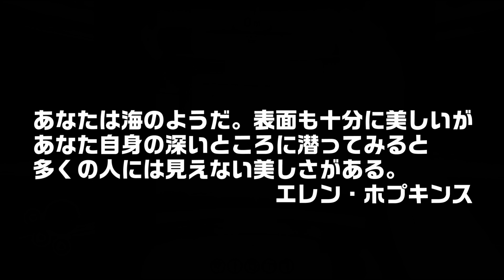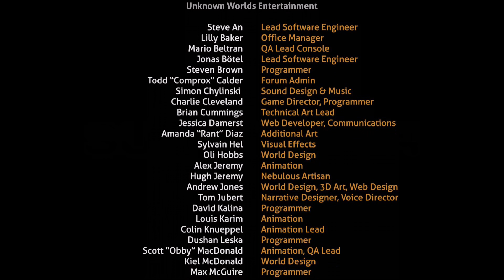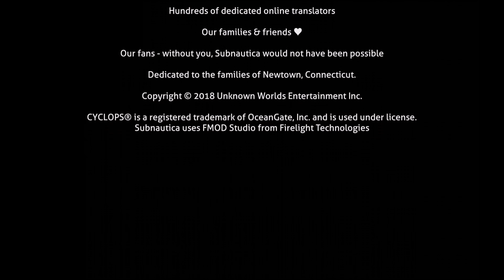あそこをオフにする隔離執行プラットフォームの謎が解けエンディング、そして番外編へ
ストーリーモードのエンディングに到着。自分はロケット発射台から一気に製作したが普通の人は作る過程で「イオンバッテリー」を探したりとロケット完成に時間をかけるがゆえに完成して脱出する喜びもひとしおなんだろうな…。そして最後に隔離執行プラットフォームの謎が待っている。エンディングが喜びでもあり寂しくもある。

■毎週火曜日
・ピックアップ1週間限定セール